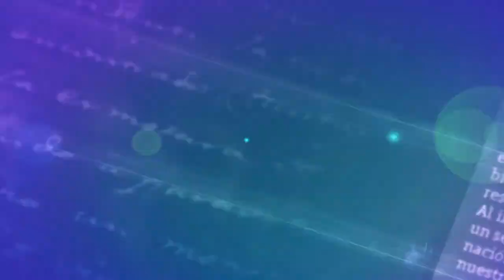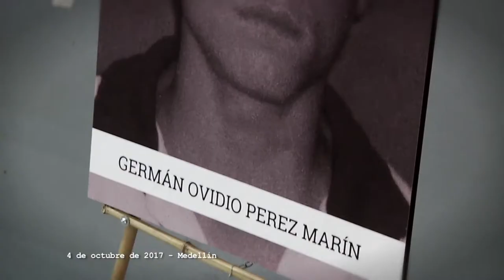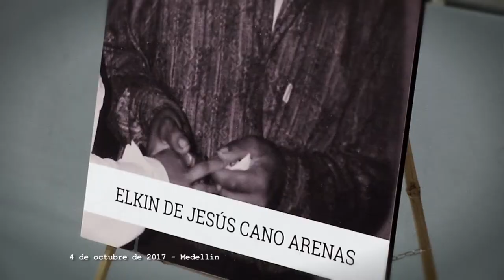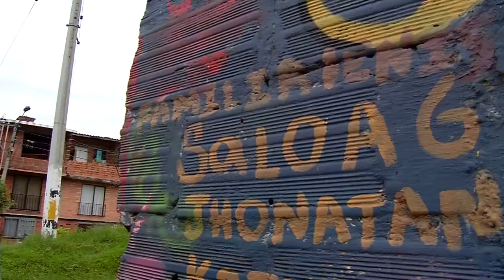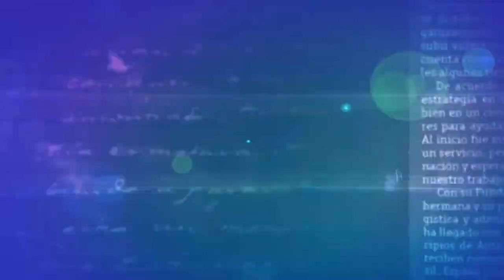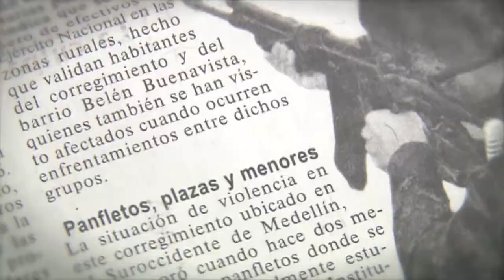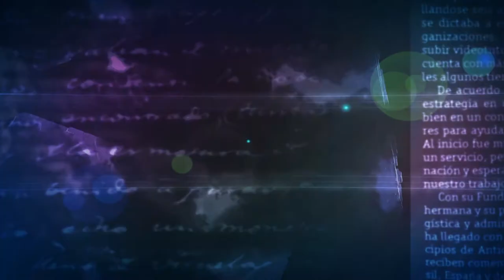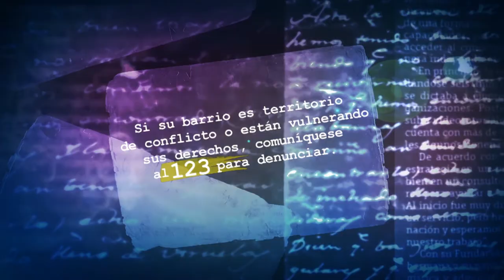Altavista: entre la violencia y la resiliencia [En Portada] Telemedellín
El corregimiento de Altavista ha sido escenario de conflicto armado, microtráfico de estupefacientes y vulneración y violación de los derechos humanos por dos décadas. En Portada indagó con expertos en este conflicto, autoridades y habitantes de Altavista que mencionan qué ha pasado en materia de seguridad y cómo está actualmente este corregimiento.